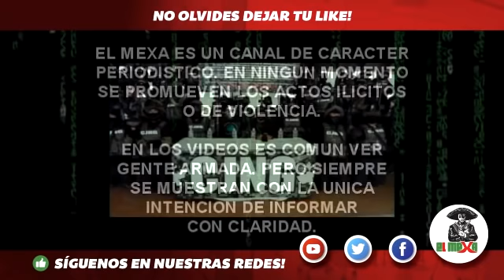ULTIMA HORA / CJNG ofrece 15 millones de pesos por "El Abuelo" "El Gordo" y "El Gallito".